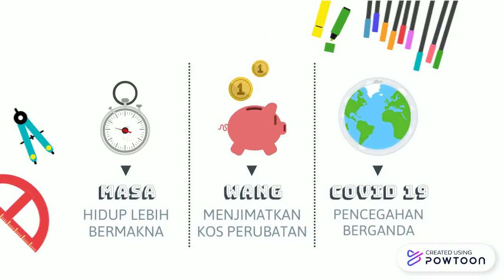Susu c2joy tinggi kolostrum